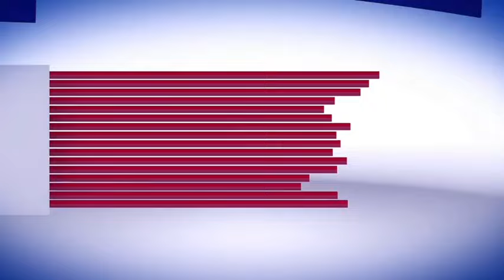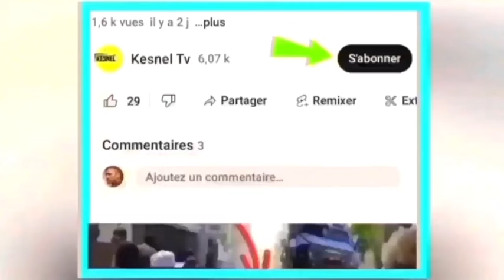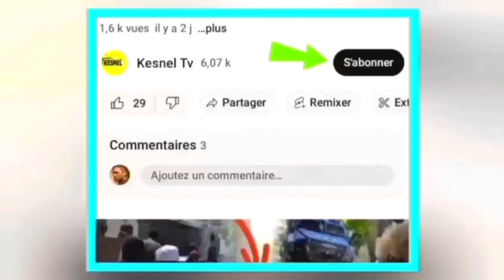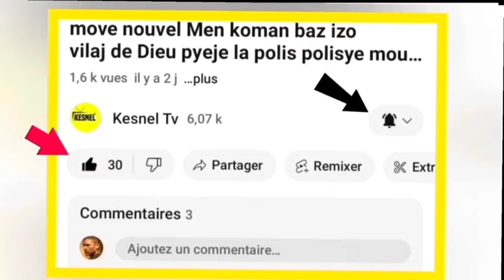28Mai Aksyon sa pase talè a men konman nèg yo antre nan palais jodia plizyè moun pran bay